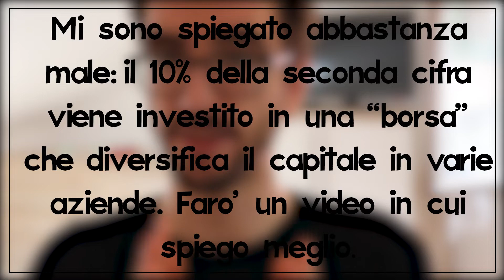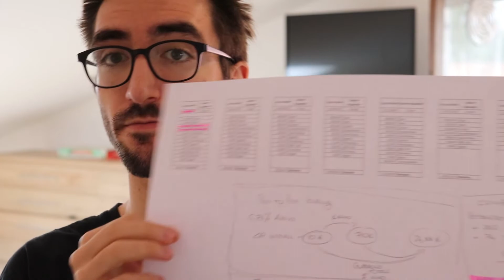COME GESTISCO I MIEI SOLDI? (Entrate, uscite, investimenti)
Oggi vi voglio raccontare come gestisco i miei soldi, le mie entrate, le mie uscite e gli investimenti che faccio. Come mai questo? Per potermi raccontare, per poter mostrare come tutti possono partire da zero e arrivare ad un buon gruzzoletto di denaro in poco tempo, in un solo anno, infatti, possiamo arrivare a mettere via anche più di 3000€.

Con cosa Registro/Edito

📹 Videocamera: Canon Eos 200D
🎙️ Microfono: Rode VideoMic Go
🤳 Vlog Camera: Canon Eos M10
💻 Editing: Premiere Pro
🔊 Audio: Audacity

🎧═══|Musiche
╔ Undertale Soundtrack
╚ MapleStory Soundtrack

Componenti Computer
• Processore: Intel Core i7 6700 - Dissipatore Stock
• Memorie RAM: 16 GB DDR4 Corsair
• Scheda Video: Sapphire Readeon Rx 480 4GB GDDR5
• Scheda Madre: MSI H170 Gaming M3 Black/Red
• HDD: Hitachi 1TB - Western Digital Blue 1TB - SSD Samsung 120GB - HDD Western 500GB
• Alimentatore: Corsair VS 650W
• Mouse: Octane Kit
• Tastiera: Octane Kit
• Case: Cooler Master MasterBox Lite 5
• Monitor: Samsung S22F350 x 2
• Cuffie: Logitech G633

Voglio ricordare che non sono un consulente finanziario. Sono solamente un ragazzo di ventidue anni che vuole raccontare la propria esperienza nel settore di crescita personale e crescita finanziaria. Non mi assumo alcuna responsabilità per sbagli che potreste fare guardando i miei video.